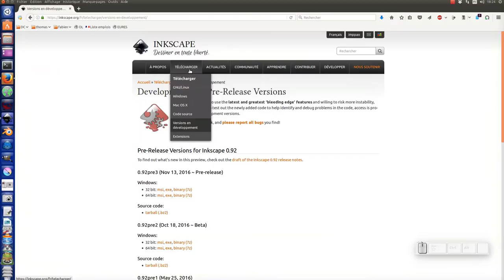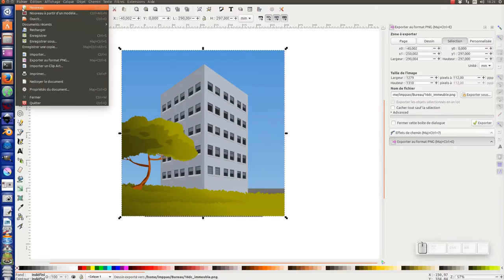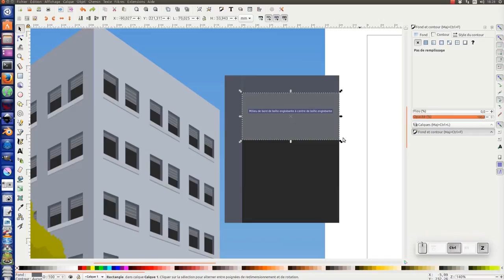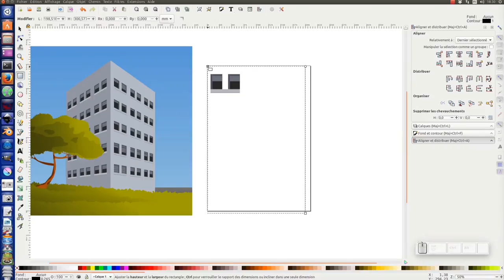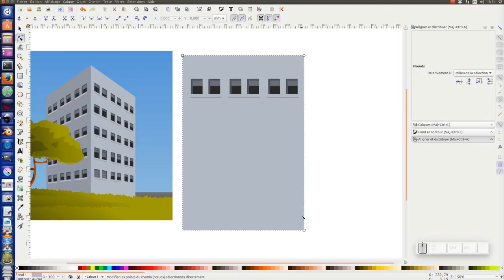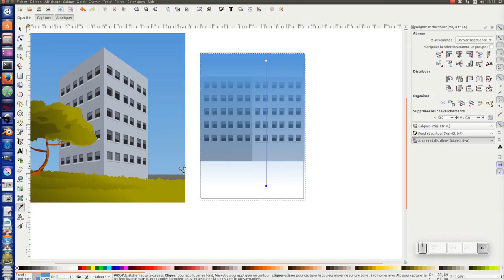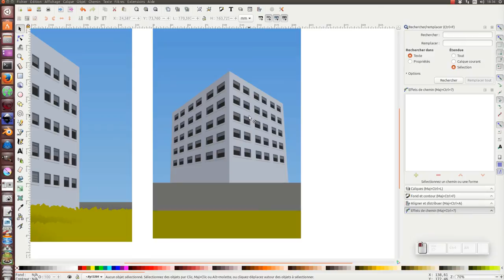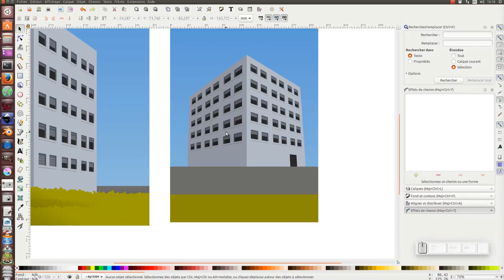Tuto inkscape : Créer un immeuble en perspective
(mise à jour de l'audio le 4/12/2016)
Comment réaliser facilement un immeuble en perspective avec inkscape ?
Pour cela nous utiliserons la version 0.92 d'inkscape et la nouvelle fonctionnalité "perspective et enveloppe"
Télécharger le fichier .svg :

Pour télécharger la version en développement (inkscape 0.92) cliquer sur le lien en dessous :